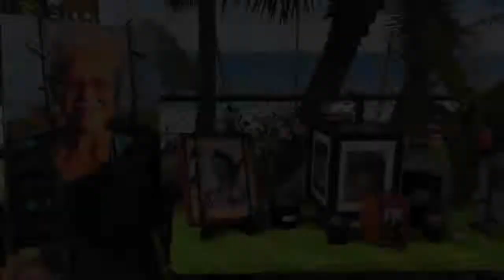Tutu Brenda Celebration